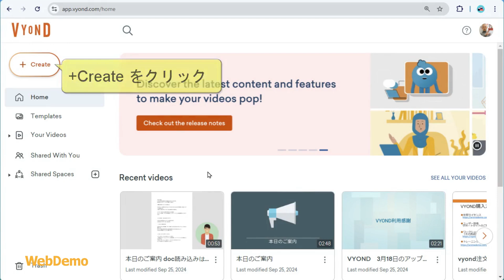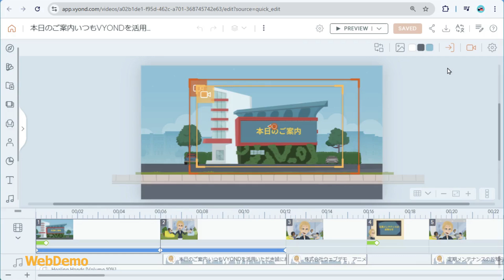VYOND GO：Scriptを使って動画を作る方法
VYOND GO　AI機能を使って動画を作る
Script（シナリオ）を入力するだけで２ふんもかからず　自動生成で動画にしてしまう　VYONDのアップデート
詳細ウェブページはこちら

ビジネスアニメーション制作ツール　VYOND(ビヨンド）
プロ並みのアニメーションが作れるウェブサービス　Vyond
14日の体験版はこちらからお申込みできます
株式会社ウェブデモは　VYONDの日本唯一の認定パートナーです。
VYONDのサポートについてはこちらをご確認ください